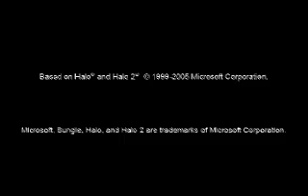The Codex: Episode 09 - Remembrance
This is a series made using Halo 2. Enjoy! Quick episode links are available when you click "more" when watching.